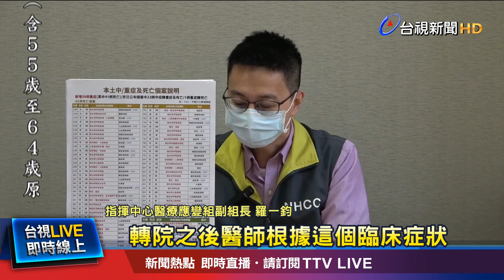邊境封閉後首次! 日本商務考察團月底來台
我國今天(24號)新增2萬1460人確診，另外新增兩例兒少MIS-C個案，其中一名打過兩劑疫苗的16歲少女，還是在染疫一個半月，出現腹瀉。隨著國內疫情趨緩，交通部觀光局邀請日本商務考察團來台，這也是國境封閉2年多來，首度有國外業者來台踩線。不過有醫師點出，目前日本疫情相當嚴重，需要再深思熟慮。更有醫師示警，如果要繼續打開國門，代價就是會額外造成 兩千人死亡。